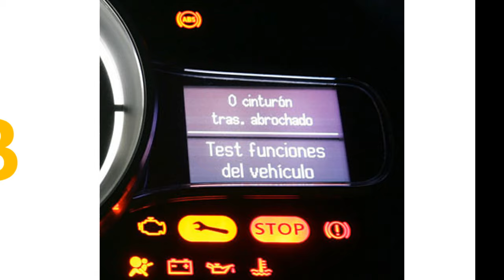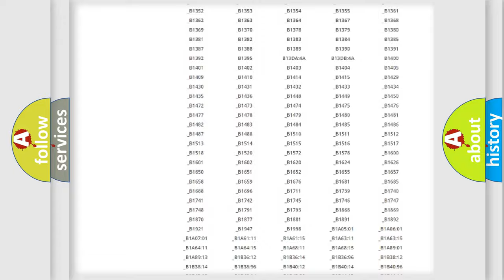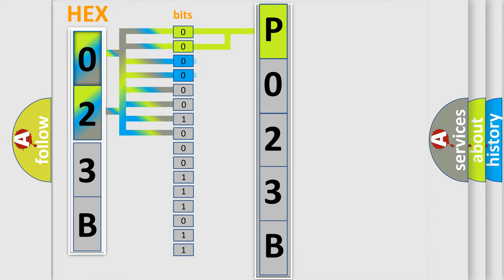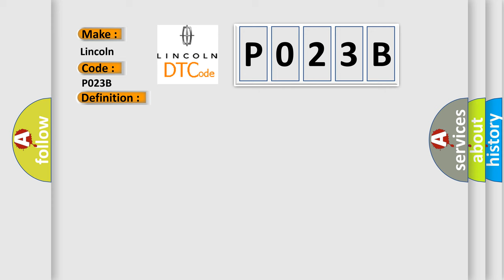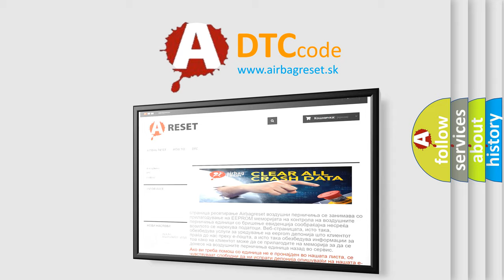DTC Lincoln P023B Short Explanation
Contents:
0:21 Basic DTC analysis according to OBD2 protocol standard.
1:48 Insight into programming
2:58 A diagnostically understandable description of the Diagnostic Trouble Code
3:05 Basic error definition

Make:
Lincoln
Code:
P023B
Definition:
Class 2 Communications Malfunction
Description: